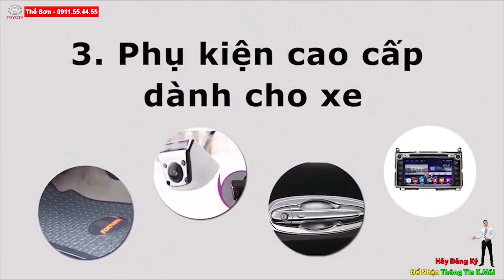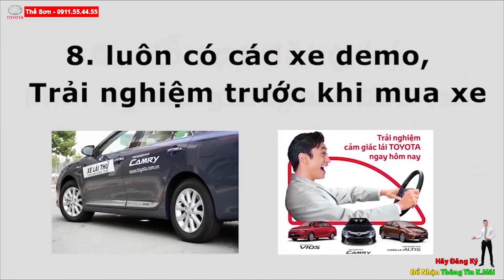Các Hãng Ôtô Giảm Giá Cực Sốc Thúc Đẩy Doanh Số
Nhiều xe giá dưới 500 triệu tiếp tục giảm sâu
Nhiều mẫu xe hạng A, hạng B vốn giá đã rẻ trên dưới 500 triệu đồng nay còn được giảm giá hấp dẫn hơn trong tháng 3 thu hút sự chú ý của người tiêu dùng.
Tuần đầu tiên của tháng 3, thị trường Việt ghi nhận nhiều mẫu xe ô tô "giá rẻ", xe bình dân được điều chỉnh giảm giá từ 10-60 triệu đồng nhằm kích cầu người tiêu dùng.

Theo ghi nhận, mẫu xe hạng A hiện đang giảm giá cao nhất thuộc về Vinfast Fadil với mức giảm lên đến 64 triệu đồng. Cụ thể, tháng 3, VinFast Fadil được các đại lý giảm giá từ 41- 64 triệu đồng tùy phiên bản hoặc hưởng gói vay ưu đãi với lãi suất 0%.
 Với các mức giảm nêu trên thì phiên bản Fadil tiêu chuẩn sẽ giảm giá tương ứng từ 41,5- 54 triệu đồng; phiên bản nâng cao giảm giá từ 44,9- 58,4 triệu đồng; phiên bản cao cấp giảm giá từ 49,2- 64 triệu đồng. Mức giá thực tế thấp nhất được áp dụng cho phiên bản tiêu chuẩn chỉ còn 361 triệu đồng- mức giá thấp nhất của mẫu xe này kể từ trước tới nay.

Giảm giá mạnh thứ 2 trong phân khúc xe hạng A, Honda Brio 2020 cũng được các đại lý khuyến mãi từ 25- 45 triệu đồng tùy phiên bản, bao gồm giảm giá tiền mặt và phụ kiện. Trong đó, phiên bản Brio G được khuyến mãi cao nhất tới 45 triệu đồng, trong đó bao gồm giảm giá tiền mặt 20 triệu đồng và tặng kèm bộ phụ kiện trị giá 25 triệu đồng. Các phiên bản Brio RS và RS 2 màu được giảm giá tiền mặt 10 triệu đồng và tặng kèm bộ phụ kiện đi kèm trị giá 25 triệu đồng.

Vốn là mẫu xe giá rẻ giao động từ 345-405 triệu đồng, mẫu xe Toyota Wigo đời mới 2020 trong tháng 3 còn được hãng ưu đãi giảm giá tiền mặt từ 10-15 triệu đồng. Đồng thời tặng kèm thêm phụ kiện có giá trị đi kèm. Như vậy, sau giảm, giá thực tế Toyota Wigo 2020 tại khu vực Hà Nội giảm xuống còn 330 triệu đồng cho phiên bản số sàn và 390 triệu đồng cho phiên bản số tự động.

Mitsubishi Việt Nam cũng đang có ưu đãi nhỏ trong tháng 3 với hai mẫu xe giá rẻ của hãng đó là Mirage và Attrage. Theo đó, người mua xe Mirage CVT Eco và CVT được tặng phiếu đổ nhiên liệu trị giá 10-20 triệu đồng, còn khách lấy Attrage MT Eco và CVT Eco được giảm giá 20 triệu đồng.

Cụ thể, các bản Mirage CVT Eco và CVT giảm lần lượt 35 triệu 27 triệu đồng, kéo giá xe xuống còn 360 triệu và 423 triệu đồng. Các bản Attrage CVT Eco và CVT được tặng kèm gói phụ kiện 15 triệu đồng hoặc quy đổi ra tiền mặt. Các bản MT của cả 2 mẫu xe đã hết hàng. Ở một đại lý khác, tư vấn bán hàng đang chào giảm giá Attrage CVT với mức giảm 40 triệu đồng tiền mặt. Giá xe giảm từ 475 triệu còn 435 triệu đồng. Ở phân khúc cao hơn, Toyota Vios đang được giảm 10 triệu đồng đưa giá xe giảm chỉ còn từ 480 triệu đồng/chiếc. KIA Cerato cũng được giảm 10 triệu đồng cho 3 phiên bản sử dụng động cơ 1.6. Trong đó, phiên bản số sàn có mức giá tốt nhất sau ưu đãi, ở mức 549 triệu đồng. Honda City nhận ưu đãi giảm giá 30 triệu đồng. Như vậy, giá bán sau ưu đãi của Honda City cho 2 phiên bản 1.5 AT và 1.5 AT TOP lần lượt là 529 và 569 triệu đồng.